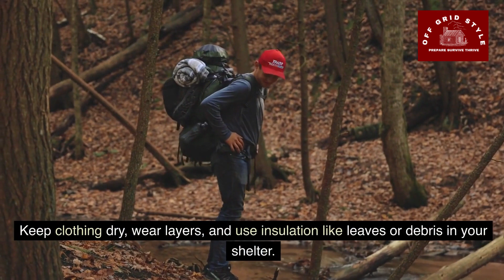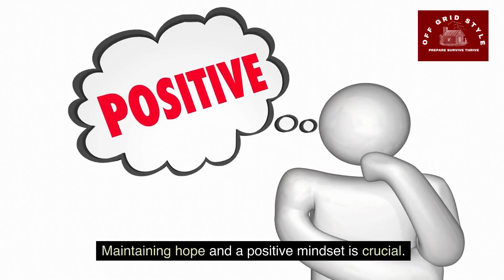TIPS to SURVIVE in the WILDERNESS!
TIPS to SURVIVE in the WILDERNESS!  Whether you camp out in the woods every weekend, or need to hide in the forest in an SHTF situation, this video will discuss the most important things you need to know to survive! Prepper, survival prepping, shtf, prepping for shtf, skills, DIY, civil unrest, urban prepping, bug out bag, bug out bag essentials, shtf prepping, shtf survival